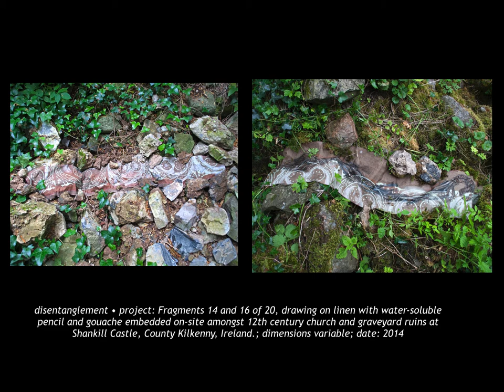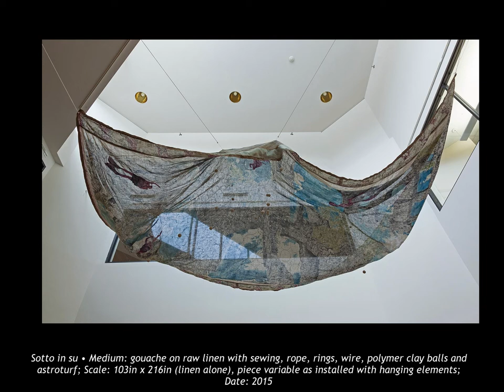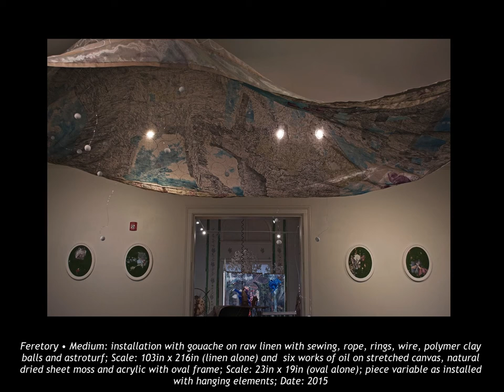Melissa Furness Artist talk on work in the Kochi-Muziris Biennale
This is a short talk that I did via Skype to visitors of the 2016 Kochi-Muziris Biennale in Kerala, India. It was paired with a discussion: "What are the boundaries you place upon gender roles in a domestic set-up?" The work was presented in association with A.I.R. Gallery of New York.